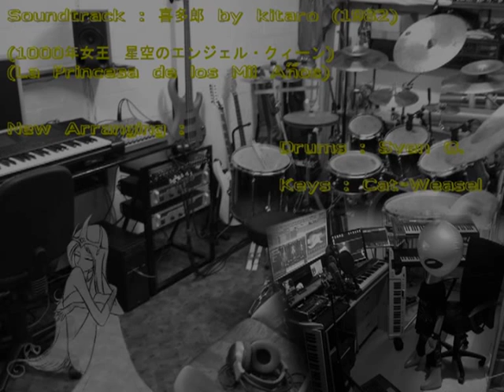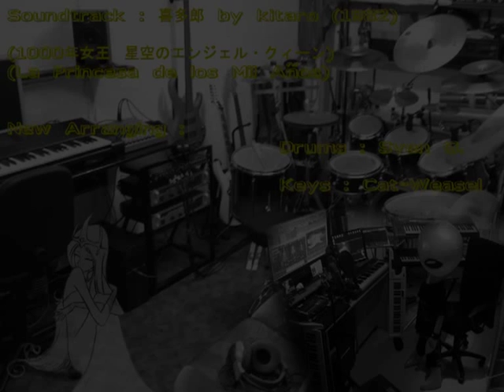Queen Millennia Angel Queen (Puromesyume) Kitaro Cover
Me and a friend SvenGDrums have done a Tribute Cover for one of the greatest 80's Animation works by Leiji Matsumoto.
All rights to : Toi Animations & Kitaro